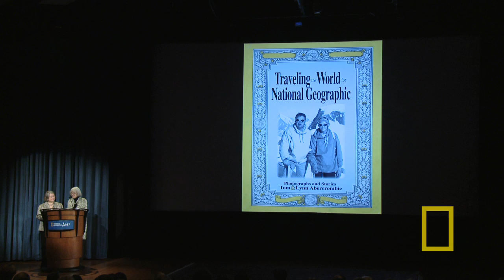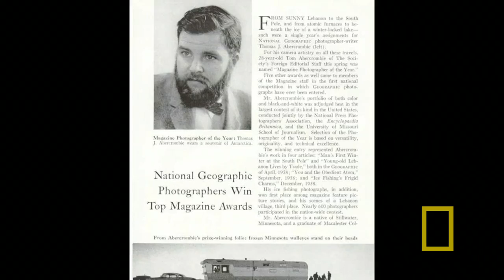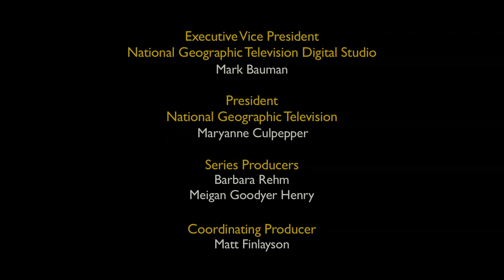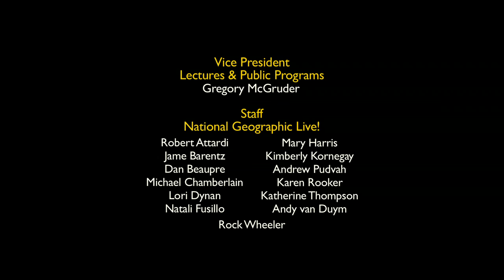Abercrombie: Traveling the World for National Geographic | Nat Geo Live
Photographer Lynn Abercrombie shares stories of her late husband, Tom, and stunning images from their 40 years of assignments for Nat Geo.